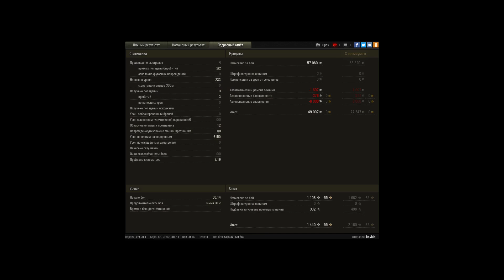Свет от бога